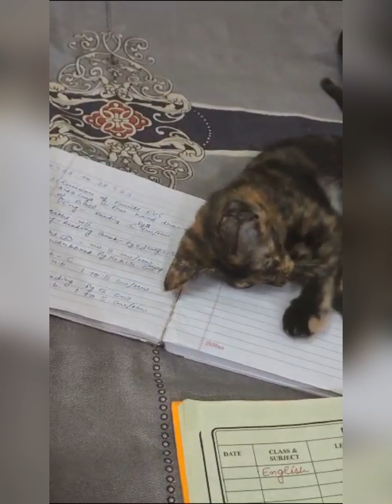Missing my cutest kitten - COOKIE the Happy cat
cookie my cutest kitten is not with us now as she left the house and didn't come back to us one day she made our day with her cute little jumping and biting with her little tooth's

I Miss you my Baby (cookie)